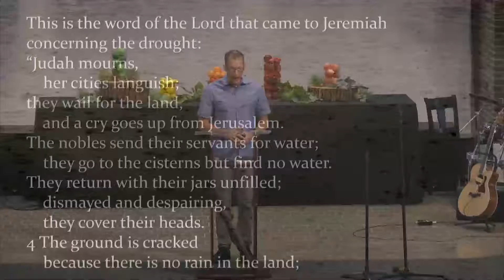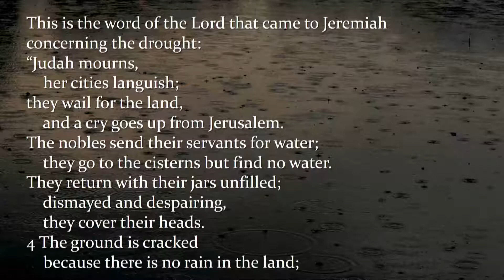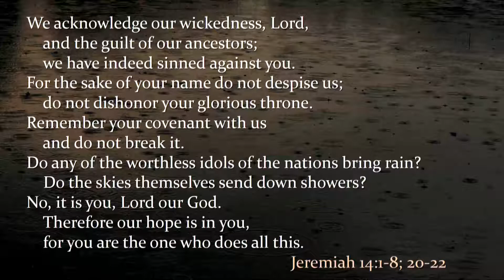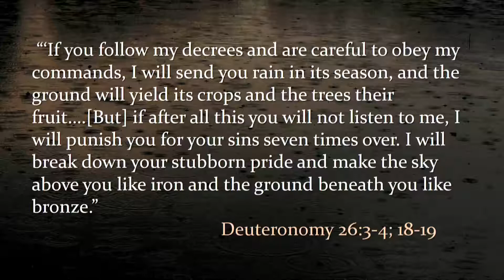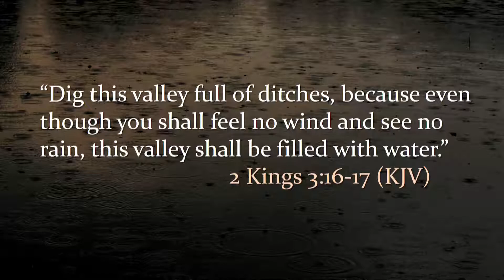Community Prayer Service for Rain and Creation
This prayer service on June 23, 2021 weaves song, prayer, and devotion together as we pray for rain and the flourishing of creation. Prayer service was jointly lead by Maurice Reformed Church and First Reformed Church of Orange City.